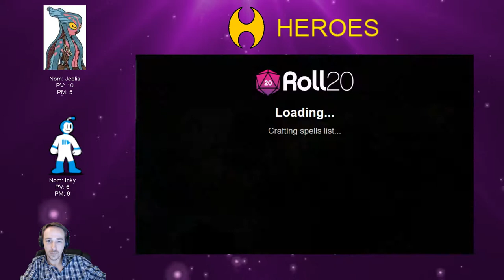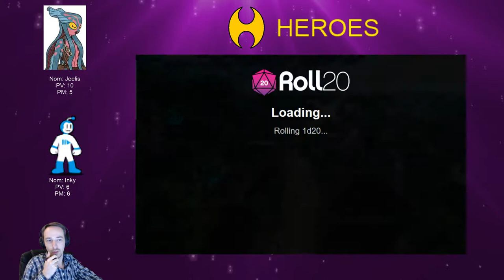Sous l'océan ! - RP Heroes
Le 4eme épisode du Rp avec Inkycraft et Izzylow. Après le ciel, la mer !